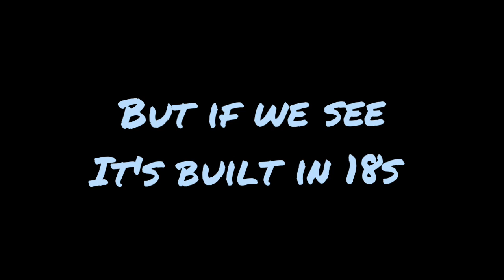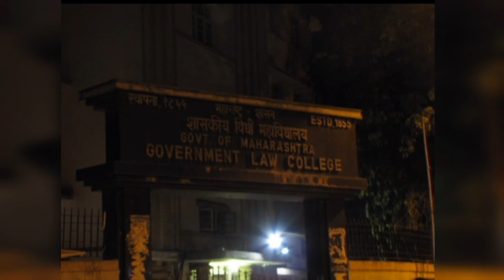Government law collage Mumbai campus tour | GLC Mumbai campus